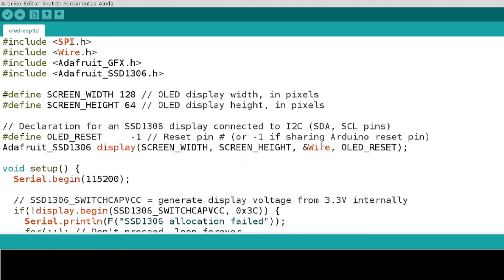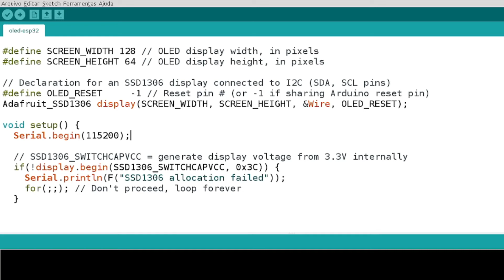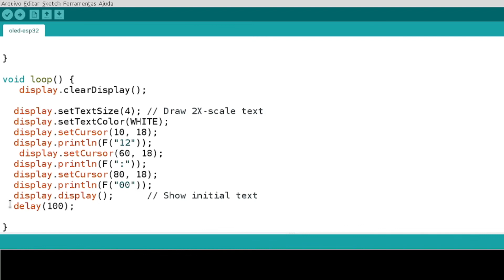DISPLAY DE OLED NO ESP32!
Campanha de Sorteio Valido até o dia 30/01/2022.

Fiz um exemplo simples somente mostrando um valor em texto, afim de mostrar somente como utilizar o display no ESP32